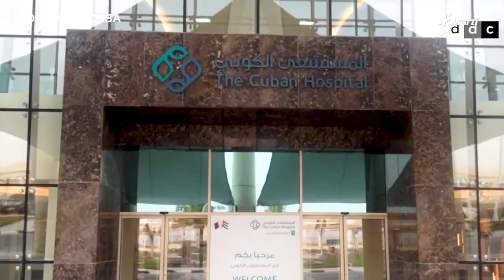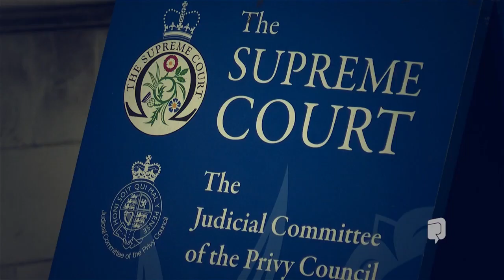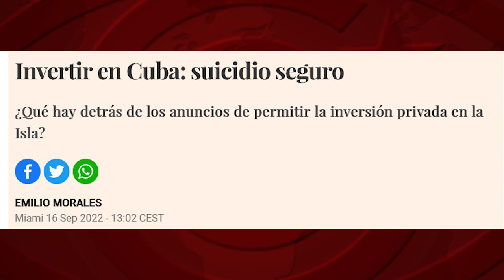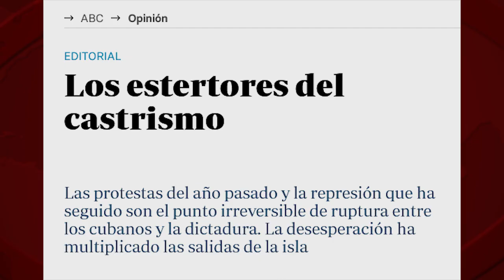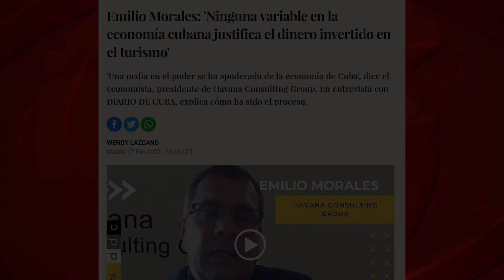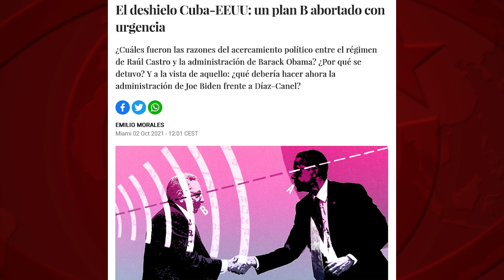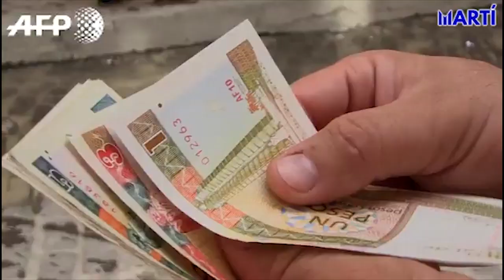Cuba: buitres al fondo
Boicotear el turismo, destruir los acuerdos médicos que reportan ingresos al sistema público de salud de la Isla, desalentar las inversiones extranjeras: son los objetivos de la guerra económica, desde EEUU, contra Cuba. Esta abarca mucho que el bloqueo o las sanciones directas de la Casa Blanca, y persigue que la economía cubana no pueda salir de su ahogo actual y se produzca una insurrección social.